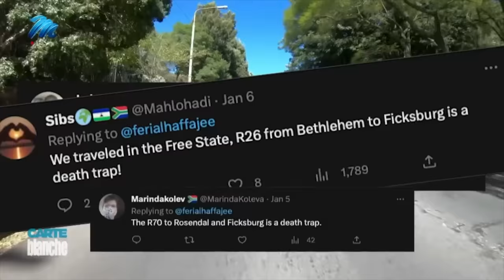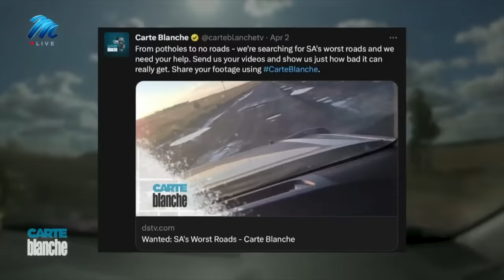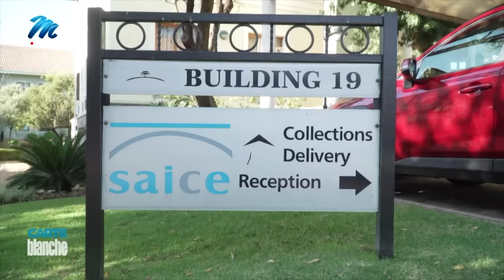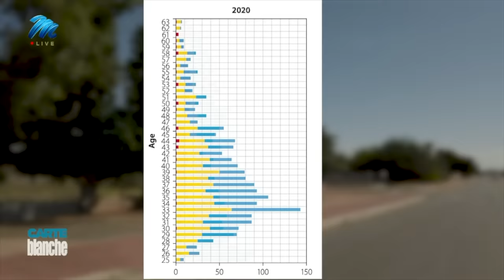Pitiful potholes | Carte Blanche | M-Net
𝗧𝗵𝗶𝘀 𝘀𝘁𝗼𝗿𝘆 𝗼𝗿𝗶𝗴𝗶𝗻𝗮𝗹𝗹𝘆 𝗮𝗶𝗿𝗲𝗱 𝗼𝗻 𝟯𝟬 𝗔𝗽𝗿𝗶𝗹 𝟮𝟬𝟮𝟯.
Coffee Bay on the Wild Coast is one of the most pristine locations in South Africa. Home to a tourist favourite - the Hole in the Wall, also affectionately known as “izi Khaleni” or “the place of thunder” - it should be teeming with visitors. But few are brave enough to tackle the treacherous pothole-ridden 75-kilometre stretch of tarred road to get there. It’s just one example of the shocking state of many roads around the country; deep ditches and craters left unattended for so long, there’s often little trace of tar. It’s a symptom of the mismanagement and decline in service delivery plaguing municipalities across the country. Carte Blanche drives through three provinces in search of some of the country’s worst roads.